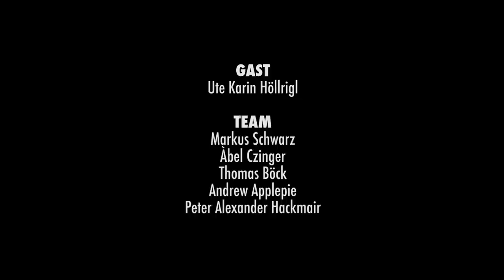Ute Karin Höllrigl - Psychologin & Traumforscherin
Ute Karin Höllrigl beschäftigt sich als Psychologin und Traumforscherin seit über 30 Jahren sehr intensiv mit den (Nacht-)Träumen der Menschen. In unserem TräumWeiterTALK verrät sie dir, warum sie so wichtig sind und wie sie dir helfen können, dich selbst zu erkennen. Außerdem spricht Ute Karin über die Bedeutung von Ängsten und Zweifeln, über Beziehungen als Spiegel und den Prozess, in deinen (Tag-)Traum hineinreifen zu dürfen. Ein wunderbares Gespräch über die Verbindung der Traum- und der Wachwirklichkeit und vieles mehr...